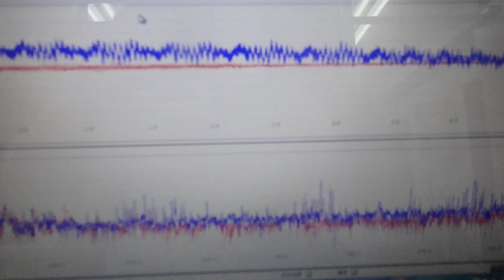超音波洗浄機の最適化技術 ultrasonic-labo